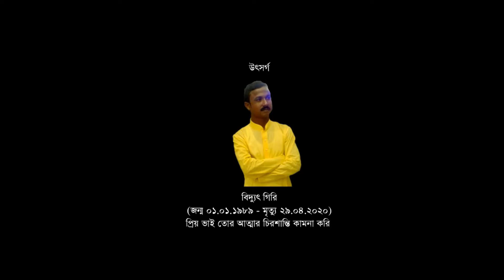THE PLAY OF LIGHT IN PERSPECTIVE ( EXPERIMENTAL SHORT DOCUMENTARY FILM) JOYDEB GIRI- 2022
A scattering of turbidity in the reflection of a ray of sunlight in the morning and afternoon in the relaxation of the tides on a beach or on a sandy beach captures multiple artistic perspectives. This artistic generosity of nature rests only on the perspective of the thinking mind. It seems that the gentle flow of water is a white canvas and the sun's rays are catton wool on which the world's works of art are created.